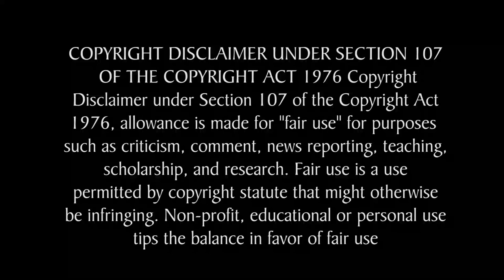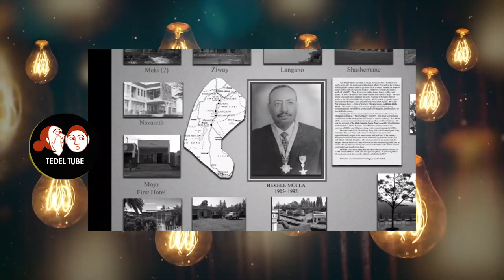Ethiopia II ጃክ ማ ማነው የJack Ma ሚስጢር ምን ይሆን?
1) This video has no negative impact on the original works
 2) This video is also for teaching and inspirational purposes.
 3) It is not transformative in nature.

TEDEL TUBE does not own the rights to these images file. However, if any content owners would like their images removed,